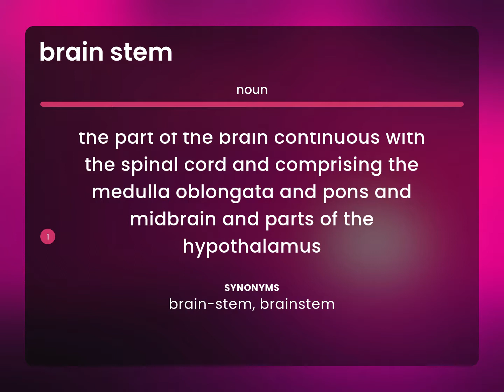Brain stem | BRAIN STEM definition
Meaning of BRAIN STEM

Susan Miller (2023, May 7.) What is Brain stem?